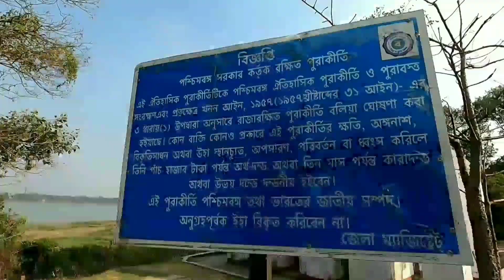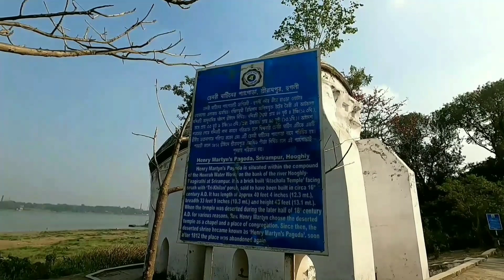SHRIRAMPUR HENRY MARTIN PAGODA || শ্রীরামপুর হেনরি মার্টিন প্যাগোডা || D&D burdwan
শ্রীরামপুর  জলকল মাঠের কাছে অবস্থিত এই ঐতিহাসিক স্থান. ১৬০০ শতকে রুদ্ররাম পন্ডিত এখানে মন্দির নির্মাণ করে প্রতিষ্ঠিত করেন রাধা বল্লভ জীউকে. পরবর্তী কালে নদী মন্দিরের পাশে বইতে থাকার জন্য তিনি অন্য আর একটি মন্দির নির্মাণ করে সেখানে রাধা বল্লভ কে নিয়ে আসেন, সেই জায়গাই আজ বল্লভপুর নামে শ্রীরামপুরে পরিচিত.১৮০০ শতকে রেভারেন্ড ব্রাউন Shrirampur goswami rajbari র থেকে জঙ্গল কীরণ জায়গা পরিত্যক্ত মন্দির সহ কিনে নেন. হেনরি মার্টিন এখানে প্রভূ যীশুর আরাধনা আরম্ভ করেন কিন্তু এই জায়গা আবার পরিত্যক্ত হয় কারণ shrirampur olavs church  এর কাজ আরম্ভ হওয়ার দরুন. ২০১৯ সালে পশ্চিম বঙ্গ সরকার এই স্থানের সংস্কার করেন.

Hello Friend!

your queries...
d&d burdwan
Henry martin pagoda
Henry Martin
shrirampur radhavallabh mandir
shrirampur radhavallabh temple
shrirampur tourist places
shrirampur college
shrirampur rajbari
William carry
shrirampur church
shrirampur olavs church